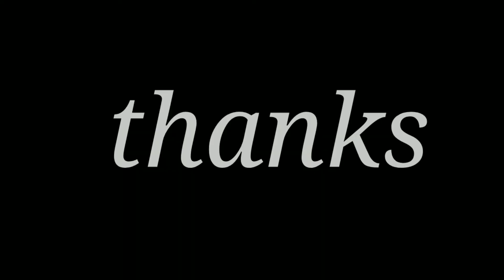Asmani Jhula 😱Mela Vlog 2022 Full Enjoy 😀 In Assam kheroni- OMI DAS vlogs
Hi my mame is omi I am vlogger I like travel and explore the world.

My

TNANKS FOR WATCHING.